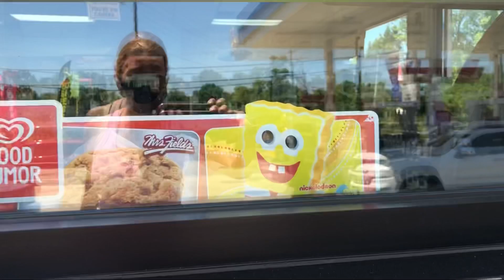TRYING TO FIND THE PERFECT SPONGEBOB POPSICLE!